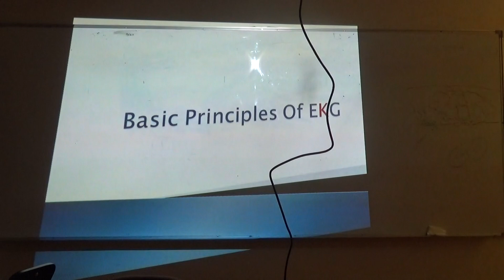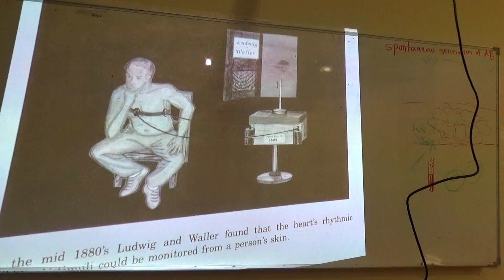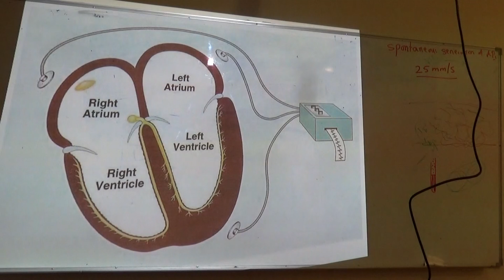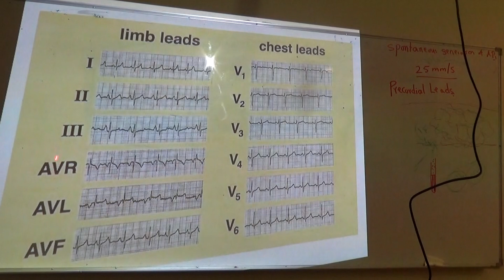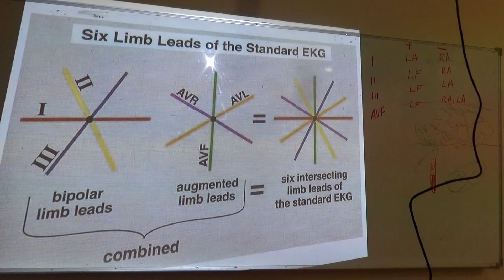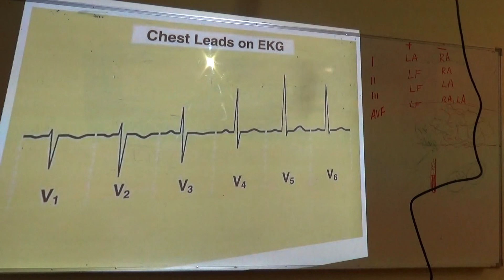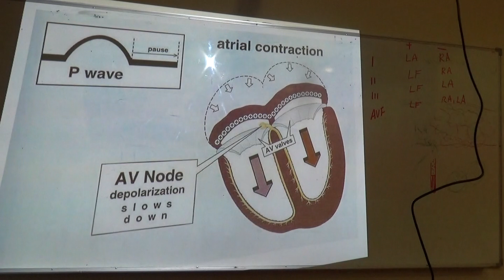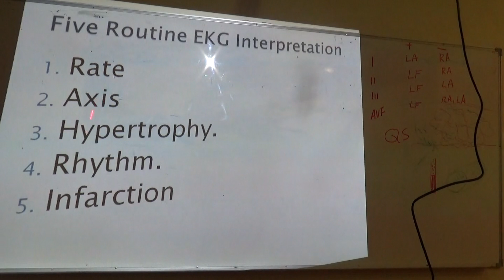Elective course (ECG) - Basic principles of EKG